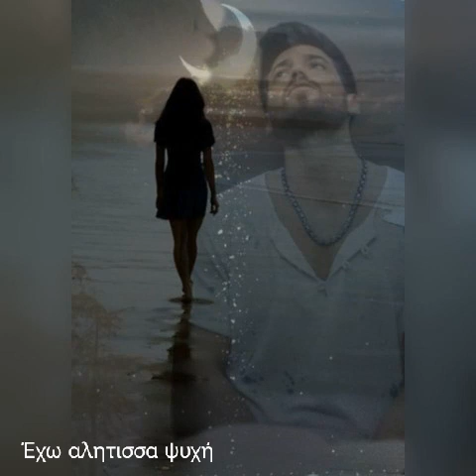Ανδρέατος Γίνε Τραγούδι